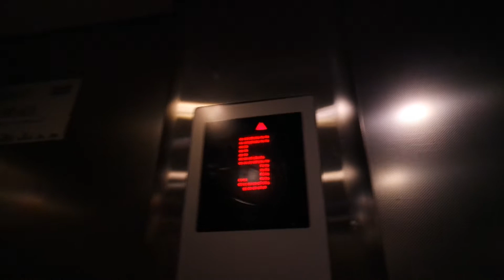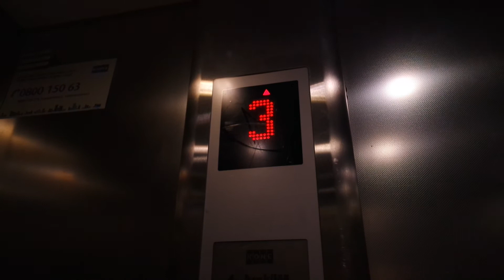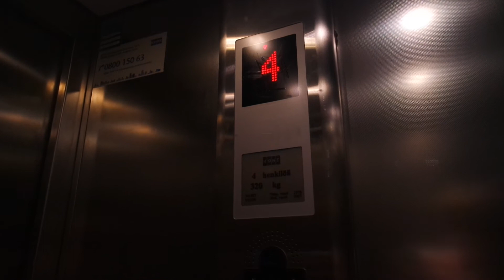Old ValmetSchlieren (mb Kone) traction elevator/lift in Aittapellonkatu 5C, Tonttila, Lahti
Location: Aittapellonkatu 5C, Tonttila, Lahti, Finland
Brand: ValmetSchlieren/Kone
Year installed/modernized: 1978/2007
Serial number: VS 5346
Floors: 8(p, 1, 2, 3, 4, 5, 6, 7)
Capacity: 4 persons or 320 kg
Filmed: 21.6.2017